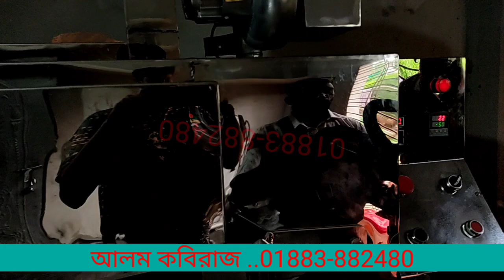জিনসেং এর বাপ নিজে উঠান থেকে তুলে খান টাকা লাগবে না ইনশাআল্লাহ। ১ ঘন্টা সেক্স করুন বীর্য আউট হবে না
আলম কবিরাজ চুয়াডাঙ্গা জেলা জীবন নগর উপজেলা রায় পুর বাজার যোগাযোগ ..01883-882480